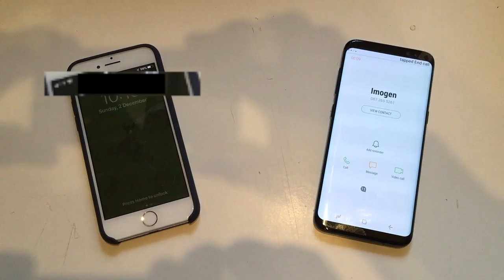Google voice access now active during speaker call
Shoutout for CHAT (Community Hub for Accessible Technology) about voice control of phone: Google Voice Access can now operate during a speaker call. By Imogen Bertin of TechAbility